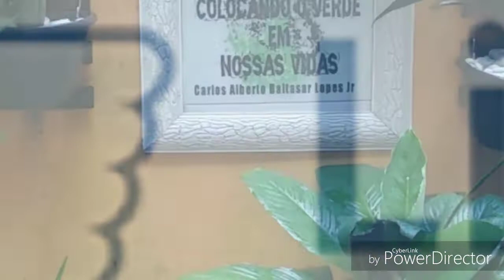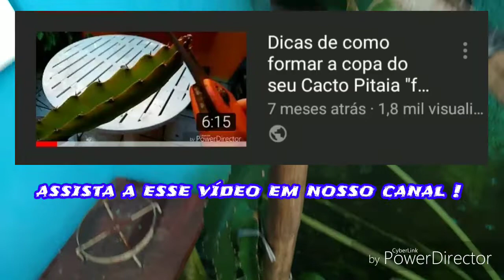DICAS DO CANAL, 5 ações que podem salvar suas plantas...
Dicas preciosas e tão simples que passam despercebidos e que em momentos certos podem salvar sua planta, como tutorar sua planta, observar sua planta, naftalinas no substrato...